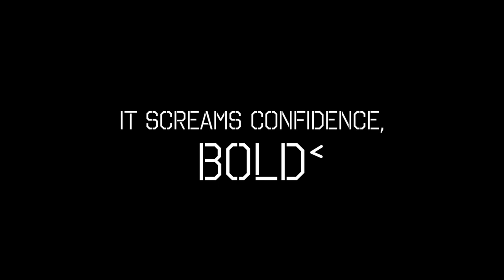ECRU New York FACEless Beauty Collection 2023: Story 7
The Chameleon Effect
DEFINING SHORT STYLES

The perfect short haircut is a head-turner of sorts. It screams confidence. Bold. Showing off the most definitive facial features while offering versatility and ease. The creation of visual and tactile effects produces texture.

This Texture Creates Dimension. Movement. Volume. Individuality.